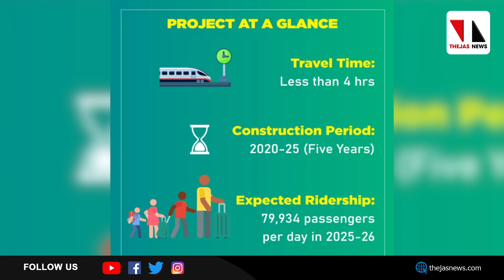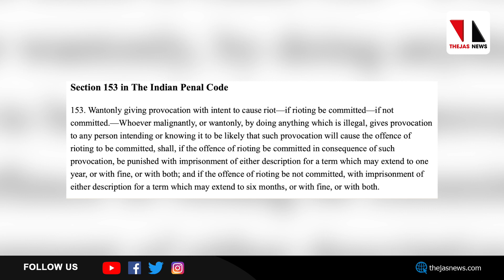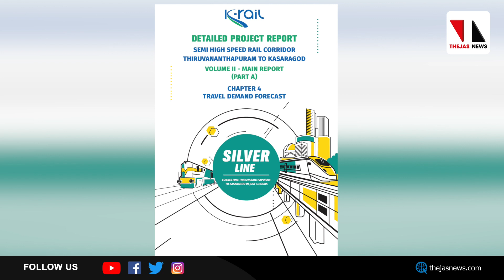കേരളത്തെ ഒരുപോലെ പിളര്‍ക്കും സില്‍വര്‍ ലൈനും ആര്‍എസ്എസ്സും Editors Voice |THEJAS NEWS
ആര്‍എസ്എസ് അജണ്ട മൂടിവയ്ക്കും പോലെ സില്‍വര്‍ ലൈന്‍ ഡിപിആറും ഇതുവരെ മൂടിവച്ചു. രണ്ടും വെളിയില്‍ വന്നത് പിണറായി സര്‍ക്കാരിന്റെ മുഖംമൂടി കീറിക്കൊണ്ടാണ്‌